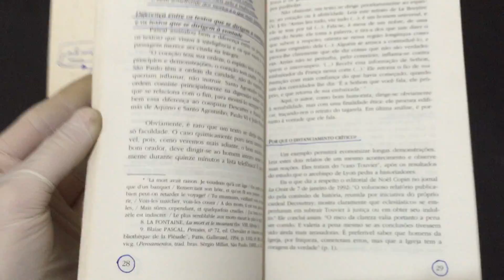IMG 4055A Arte de Pensar